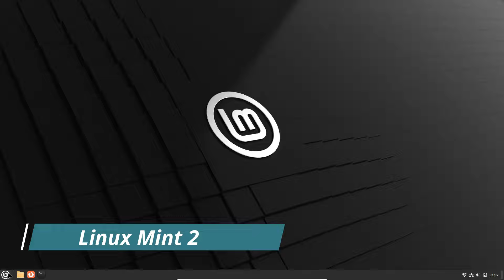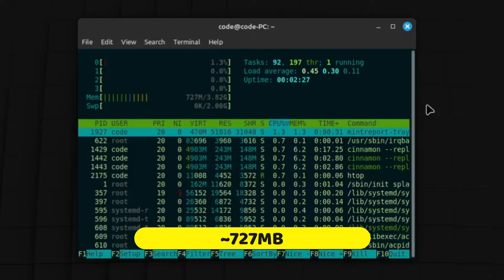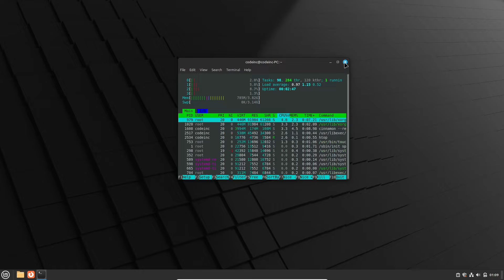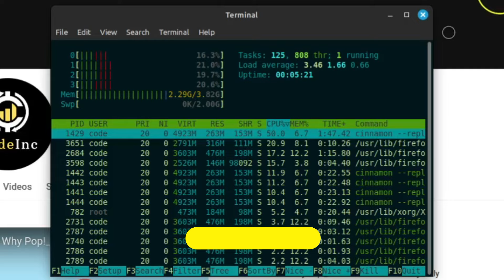Linux Mint 21.3 vs Linux Mint 22 | RAM Consumption Comparison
Curious about how Linux Mint 21.3 stacks up against Linux Mint 22 in terms of RAM usage? In this video, we dive deep into a side-by-side comparison of RAM consumption between these two popular Linux distributions. Whether you're deciding to upgrade or just exploring your options, this detailed analysis will help you understand the memory efficiency of each version. Watch now to find out which Linux Mint edition is more resource-friendly for your system!